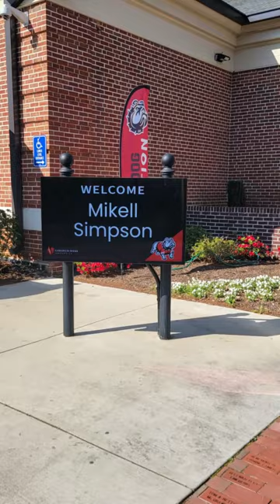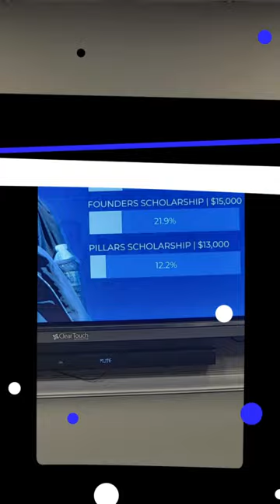Spring Break 2023 - College Tours Mikell & Zamearea "Zee" Simpson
This week was a journey... YALL, I'm going through!!! I'm not ready for all this!!! 😭😭😭 Still got a lot of research to do and this part is not easy at all. See, they don't tell you all this in the "Things to Expect As A Parent" Handbook. well, they don't tell you any of this not even the fact that the handbook is clear and invisible..lol. I really dont want to see another school, but hey... ya gotta do what you gotta do. Yall, ck on the parents that have Seniors. WE ARE ABSOLUTELY NOT DOING OKAY! Well, at least I'm not... not ashamed to say it...🤷🏾‍♀️. Im not even a "cryer" but yall better get me a Valium come June... specifically on June 12th and again in August. 😭😭😭.